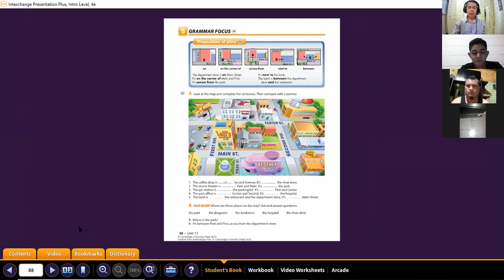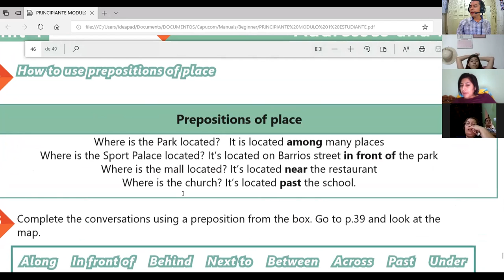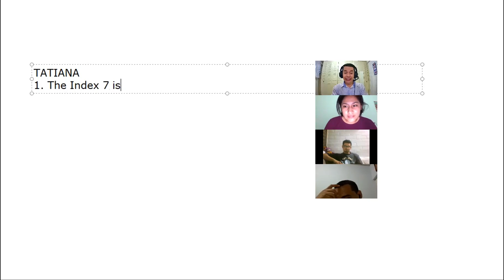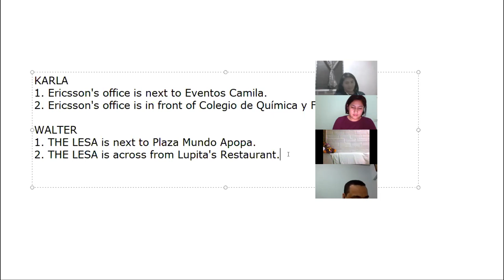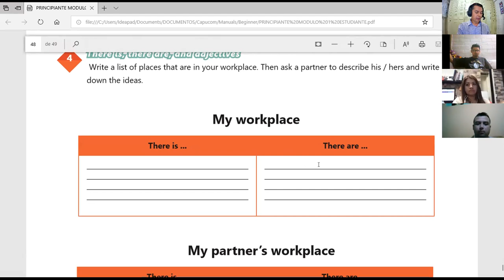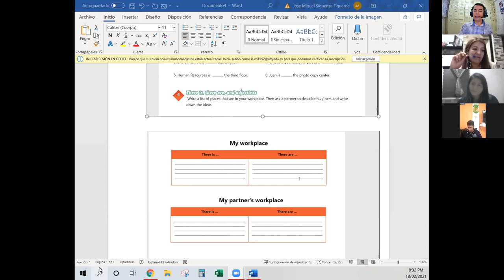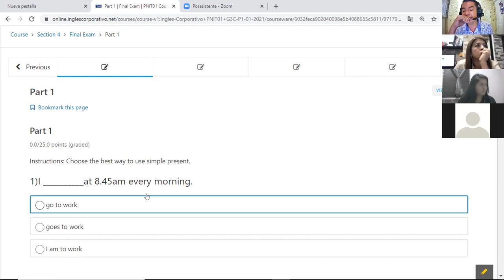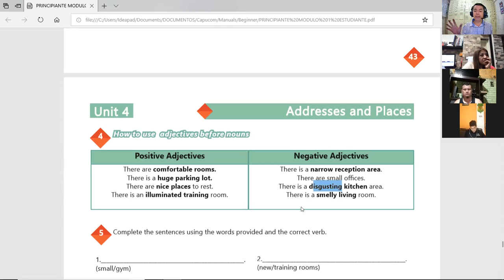Ingles Corporativo-Videoconferencia #19 Vocabulary practice.